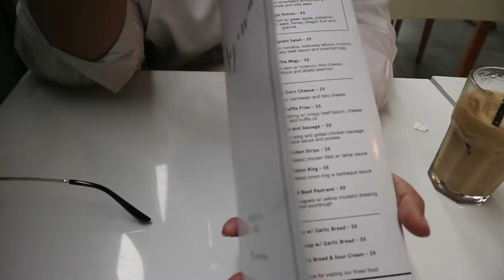VLOG10 : balik kulineran jakarta - bandung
Assalamuallaikum...
nah kemarin kan kita udah traveling, yang kangen aku makan2 ini dia kita balik cobain makanan2 lagi..
buat kalian yang ada rekomendasi tempat makan yang enak boleh loh comment disini, atau kalo mau lebih santai sharing bisa lewat instagram aku @syasyamc
makasih semuanyaaaaaa...